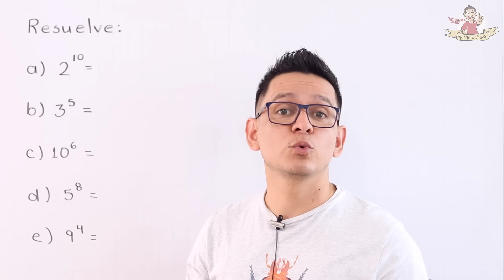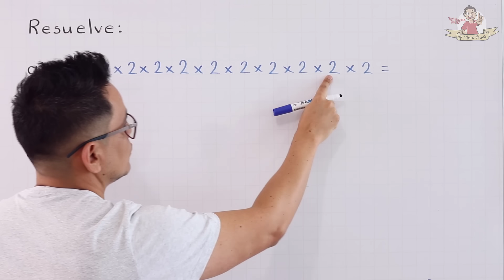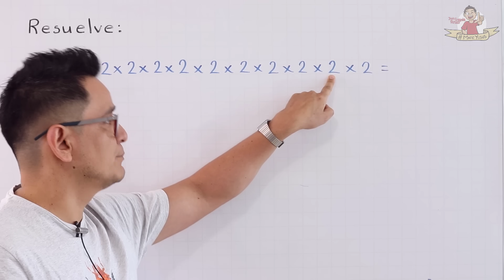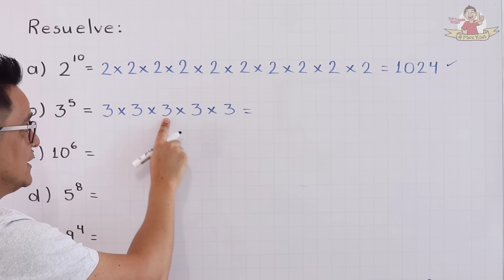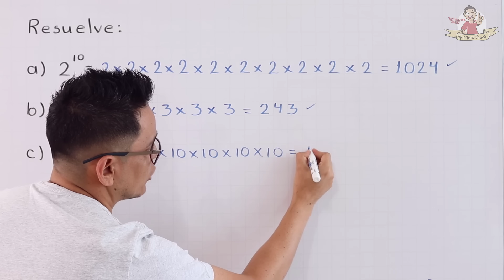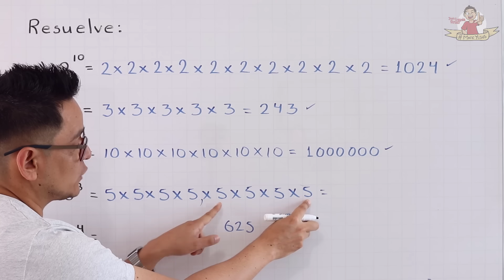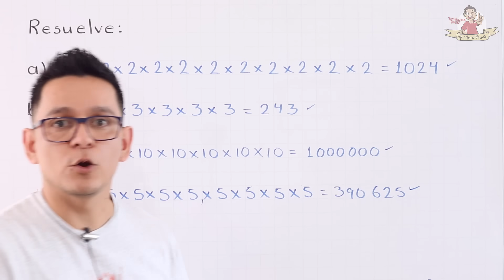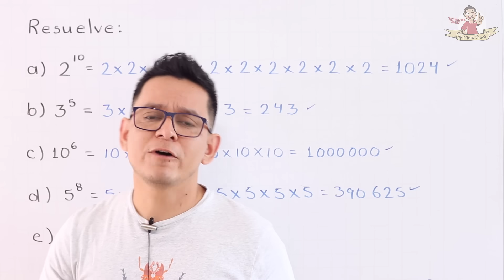POTENCIAS. Así se calculan de forma correcta!!!